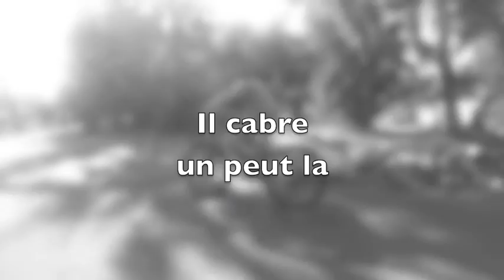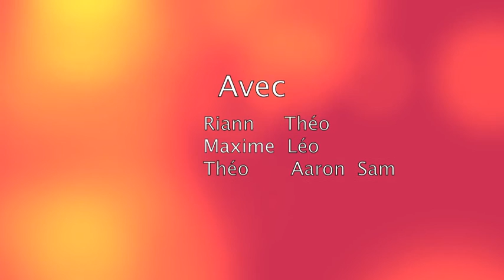Construction d'un terrain de Bicross Jour 3 : Repos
Salut tout le monde C'est la Trial AIR TEAM et aujourd'hui on se retrouve pour le jour de repos